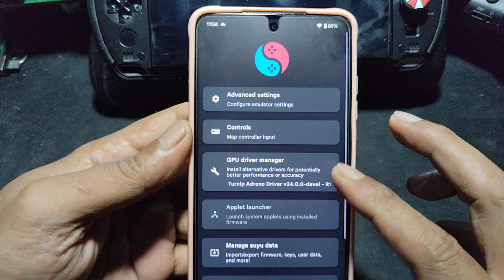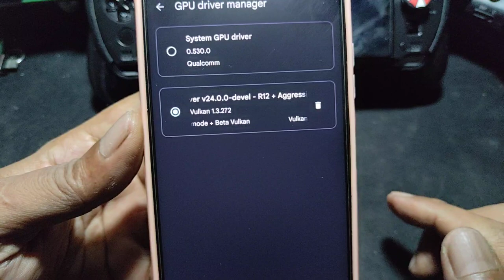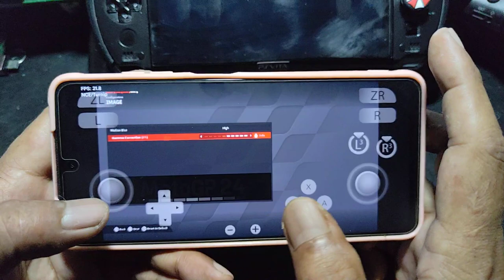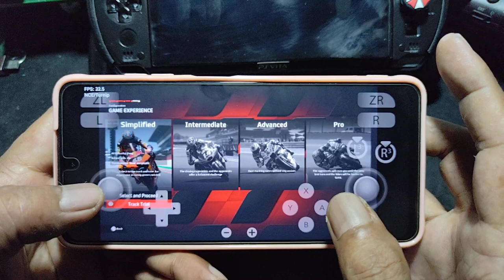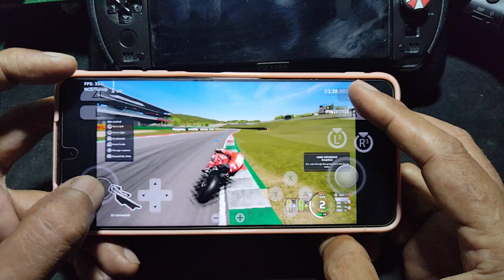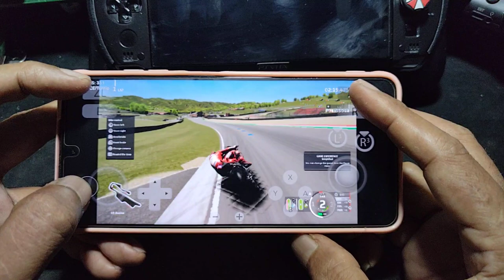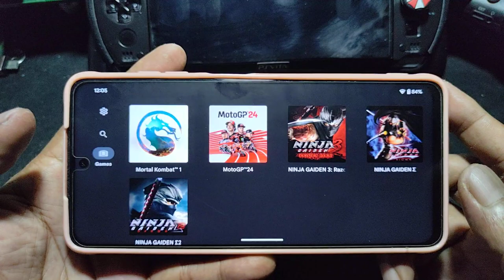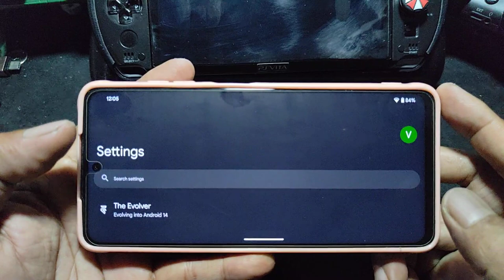MOTOGP 24 using SUYU on Poco X3 Pro SD 860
device info
Poco X3 Pro = SD 860 = 8/256gb
rom = Evolution x android 14
kernel = Anymore openela with OC gpu at 692mhz